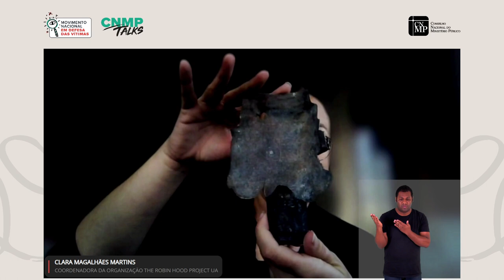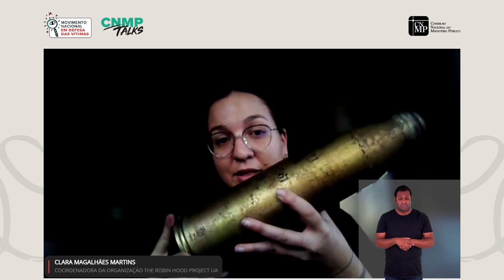CNMP Talks: A Situação Fático-Jurídica das Vítimas da Guerra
O Movimento Nacional em Defesa das Vítimas realiza mais uma edição do projeto CNMP Talks, que aborda o tema "Situação fático-jurídica das vítimas de guerra".

O projeto tem o objetivo de debater temas de valor social e de impacto positivo no atendimento às vítimas.

Palestrantes:

ANTONIO HENRIQUE GRACIANO SUXBERGER
Doutor e Mestre em Direito. Pós-Doutor. Professor titular do programa de mestrado e doutorado em Direito do CEUB e dos cursos de especialização da ESMPU e da Função Escola Superior do MPDFT. Promotor de justiça no Distrito Federal.

VLADIMIR PINTO COELHO FEIJO.
Advogado. Membro da Comissão de Direito Internacional da OAB/MG. Doutor em Direitos Humanos (PUC Minas). Mestre em Direito Internacional (UFMG). Bacharel em Direito (UFMG). Bacharel em Relações Internacionais (PUC Minas). Professor da Faculdade Arnaldo Janssen

CLARA MAGALHÃES MARTINS
Coordenadora da Organização The Robin Hood Project UA em atuação na Ucrânia. Empreendedora e jurista brasileira com bacharelado em Direito e mestrado em Direito Internacional.